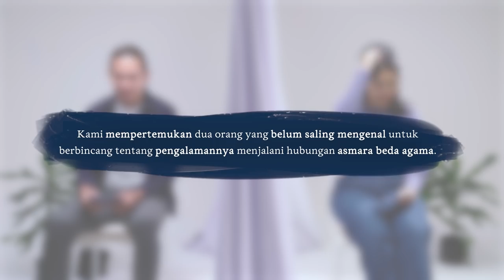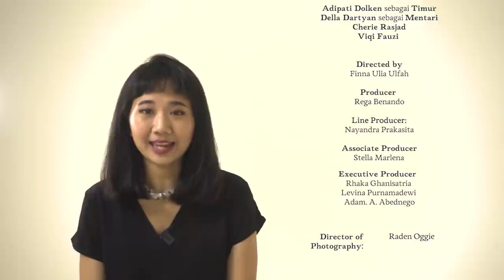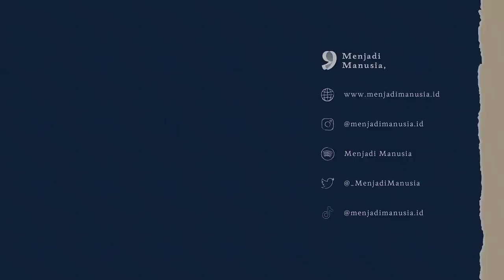Satu Hati, Dua Tuhan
Menjadi Manusia berkolaborasi dengan Base Entertainment, mempertemukan dua orang yang tidak saling mengenal untuk mengobrol tentang pengalaman mereka masing-masing dalam menjalani hubungan pacaran beda agama.

Saksikan kisah Timur dan Mentari yang diperankan oleh Adipati Dolken dan Della Dartyan dalam film Akhirat: A Love Story. Film fantasy romance ini disutradai oleh Jason Iskandar.

Tayang di bioskop terdekat mulai 2 Desember 2021!

Tentang Kami
Salam Kenal! Kami Menjadi Manusia, media alternatif yang mewadahi berbagai cerita mengenai kehidupan. Selamat datang di kanal YouTube kami dan selamat menjelajahi cerita-cerita kehidupan manusia.